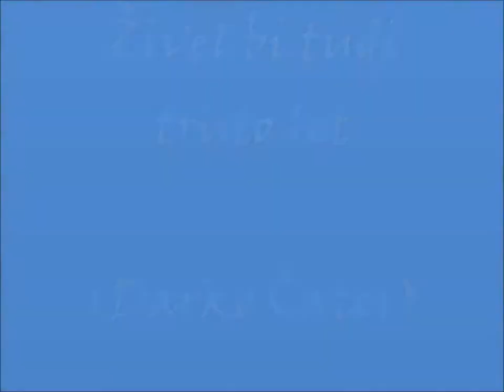Živel bi tudi tristo let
Author of song: :darko :čater

če bi tristo let živel
še vedno bi te rad imel moja ljubica

s tabo sem vesel vedno pesmi pel moja rožica
živel bi tudi petsto let sam da bi bil tvoj poet
nikoli mi nebi bilo za umret
uuu
reci da bi tudi ti živela z mano vse te dni
srce moje si te res želi

življenje s tabo  vredno je  več kot tisoč let
tudi če bi moral drugi dan umret
uuu
če bi tristo let živel s tabo bi vse imel
vse kar sem si kdaj želel

zato moja bodi ti vse te lepe dni dokler srce nama živi
ne pozabi me ne zapusti me ker še vedno ljubim te
uuu

nikol mi nebi bilo za umret
Author - artist : (pictures-images):
Katja Čater Oblak